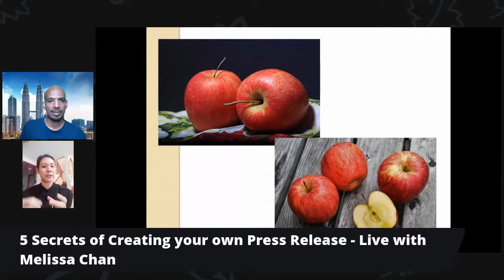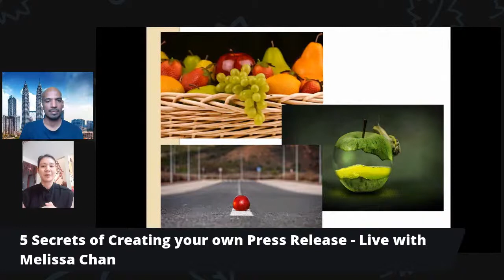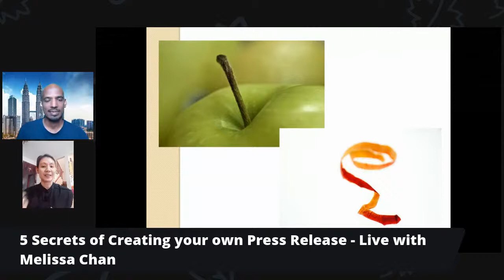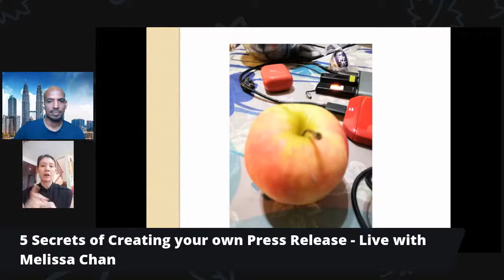5 Secrets of Creating your own Press Release - Live with Melissa Chan, 3pm, Wed, 22 Apr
5 Secrets of Creating your own Press Release - Live with Melissa Chan, 3pm, Wed, 22 Apr in Conversations that Matter

Many companies are unaware that they can actually do the Press Releases on their own, to the various Newspapers and Online media out there.

But the media generally gets tons of Press Releases every day.

So how do you go about creating your own press releases? What would differentiate yours amongst the thousands of others?

Post your Questions, so that Melissa Chan, PR Advisor, can help to answer your questions on 3pm Wed, 22 Apr

Timecode
0:00 Video starts
2:07 Introduction
4:40 Know your objectives
5:16 Content
8:00 Headline
9:20 News worthy
12:10 Example of what the media is looking for in pictures
12:45 Lifestyle pictures
13:23 Group Pictures
14:02 No focus
16:38 Out of focus
26:50 Press statements
31:35 Headline vs content vs creativity
34:45 Who do I send articles to in  a business
36:01 If I want to write about a company who can I reach out too?
45:44 Online or offline media
48:06 IS it important to build a relationship with the media
54:18 Why do some media don’t accept your press release

Hope you enjoyed watching the show!

If you like to contribute to this video or our other videos in terms of what you learnt from this video - do share your learnings in the comment section (together with the exact timing in the video). Any well written learnings will be added in the content section of the video. You could also put your youtube link so that we can attribute it to you.

If you like to be interviewed - kindly email info@caddesignschool, with the subject : Interview opportunities - Do share more on what you like to be interviewed on

About the Organizer of "Conversations that Matter" - Cad Training Centre:
Cad Training Centre does training for Corporates and Individuals (Public Courses). (Instructor Led Online and Offline trainings)
Trainings include AutoCAD, MS Project, Project Management, Excel Beginners to Advanced, Word, Powerpoint, Data Analytics with Tableau, Qlik Sense, , Python Programming, Ethical Hacking, How to Run a Zoom Meetings, How to Manage your teams with Microsoft Team